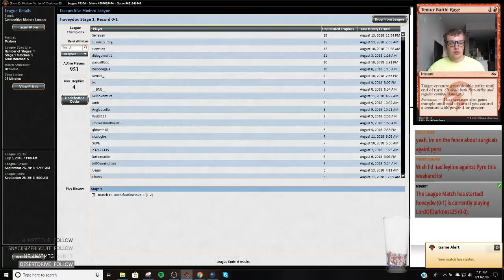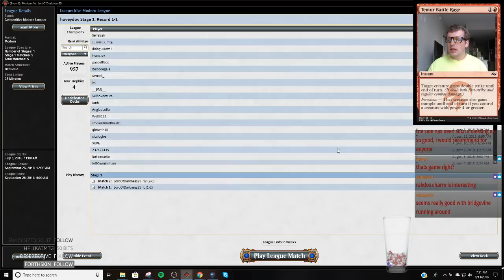Modern - Grixis Death's Shadow - 8/13/2018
2 Blood Crypt
4 Bloodstained Mire
4 Death's Shadow
2 Dismember
1 Fatal Push
4 Gurmag Angler
2 Inquisition of Kozilek
1 Island
3 Lightning Bolt
4 Mishra's Bauble
4 Polluted Delta
2 Scalding Tarn
3 Serum Visions
3 Snapcaster Mage
1 Steam Vents
4 Street Wraith
3 Stubborn Denial
1 Swamp
2 Temur Battle Rage
4 Thought Scour
4 Thoughtseize
2 Watery Grave

1 Darkblast
2 Disdainful Stroke
1 Engineered Explosives
1 Fatal Push
2 Grim Lavamancer
3 Kolaghan's Command
4 Leyline of the Void
1 Stubborn Denial